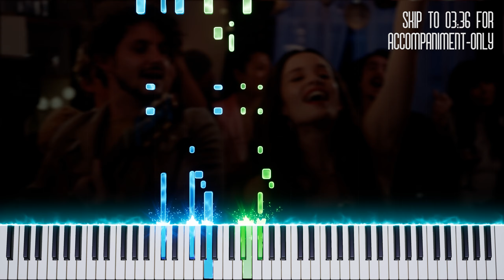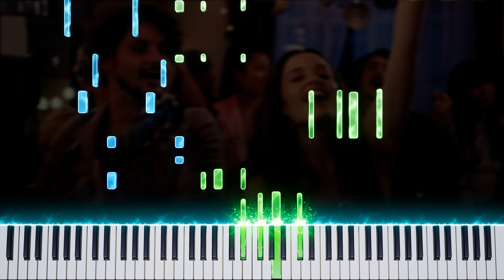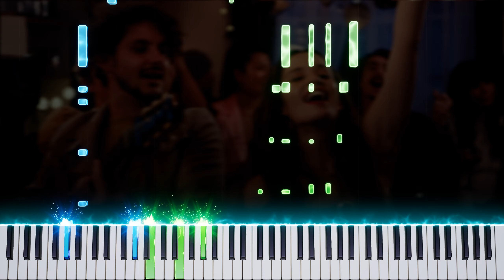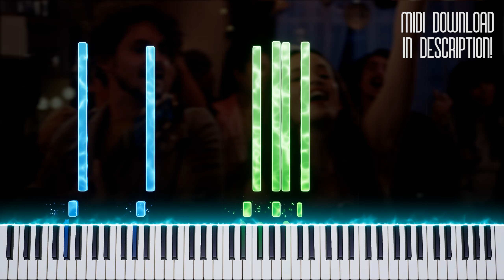Monsieur Periné - Volverte a Ver: Piano Tutorial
Monsieur Periné are quickly becoming one of my favorite artists! If you're not from Colombia, you've probably not heard of them but their stuff is so melodic and a bit jazzy at times, I can't recommend them enough!